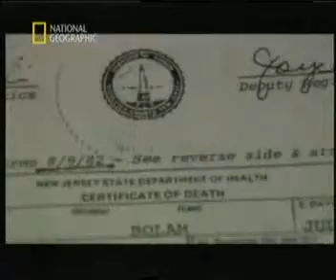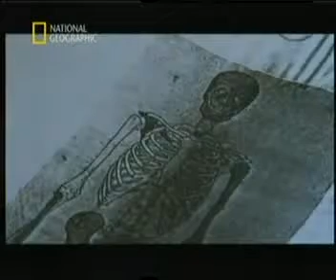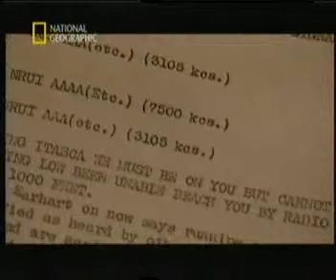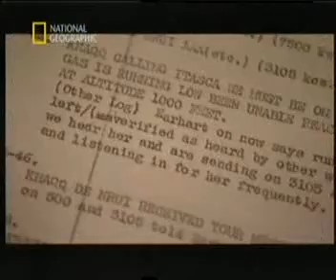Die Geheimnisse Der Geschichte - Amelia Earhart Clip 5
Amelia Mary Earhart, (Geboren am 24. Juli 1897 in Atchison, verschollen am 2. Juli 1937 über dem Pazifik nahe der Howland-Inseln, für Tod erklärt am 5. Januar 1939) war eine weltberühmte Amerikanische Pilotin, die als erste Frau den Alleinflug über den Atlantik wagte.
1937 hatte sie das Vorhaben einen Rundflug um die Welt zu drehen. Doch am 2. Juli sendete Amelia ihren letzten Funkspruch, in dem sie betonte, dass sie durch den Gegenwind zuviel Sprit verbraucht hätten und dass sie die Howland-Inseln nicht finden könnten. An diesem Tag verschwand sie mit ihrem Nautiker Fred Noonan spurlos. Trotz groß angelegten Suchaktionen und obwohl weder menschliche noch technische Überreste der Verschollenen gefunden wurden, hatte man die zwei am 5. Januar 1937 für Tod erklärt.